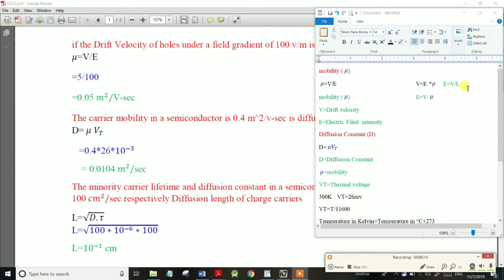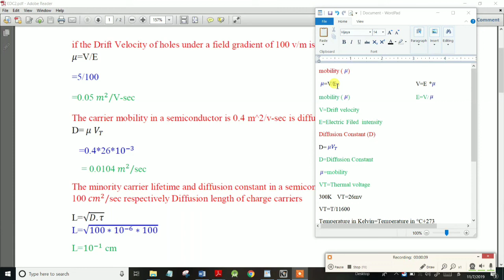TNEB AE & TRB| Electronic Devices| Mobility, Drift Velocity| Important Problem|Part-11